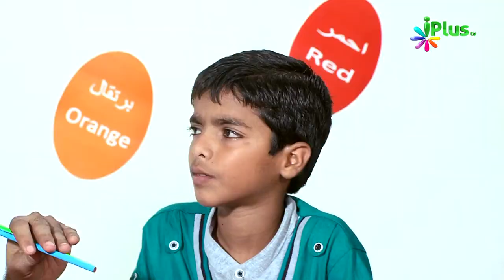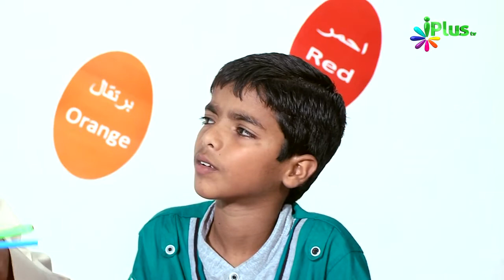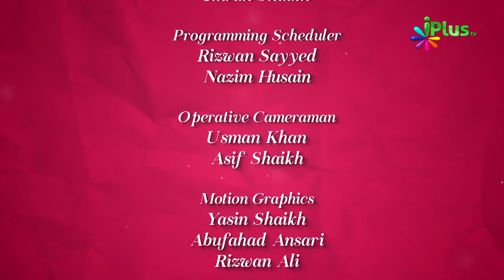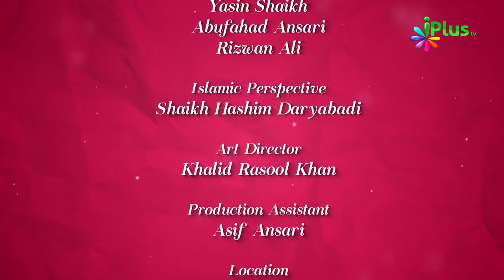Khelne Ke Aadaab | Colours Of Islam Ep 51 By Zaid Patel iPlus TV